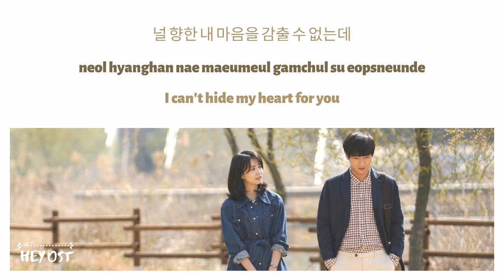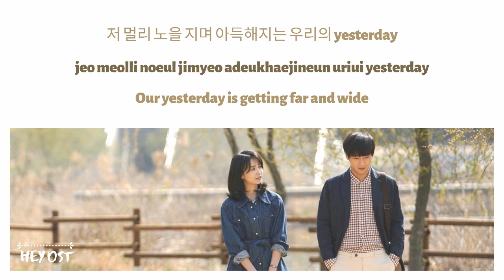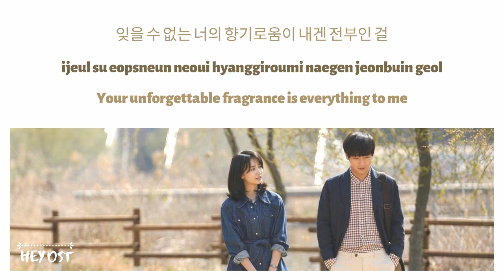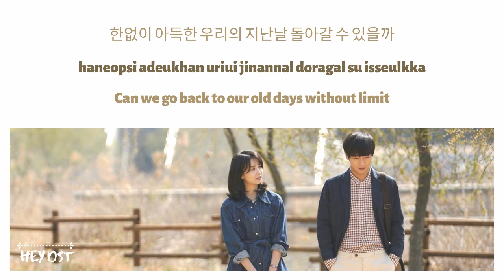ost love affairs in the afternoon - part 2 - sojung - ladies code yesterday - lyrics by hanromeng